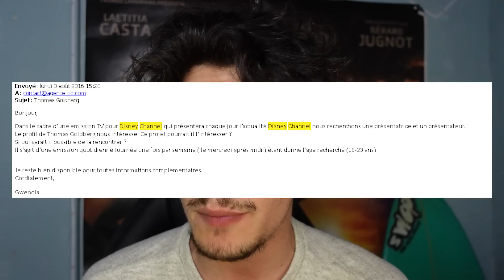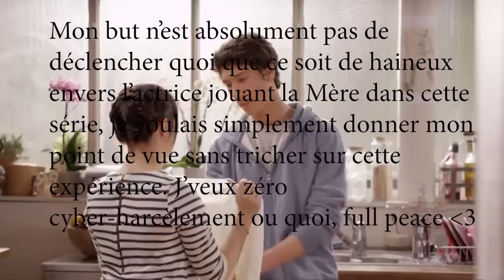Story Time : Être acteur sur Disney Channel ? (Mère et Fille)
Comment j'ai tourné dans une série sur Disney Channel ?

Voix additionnelles : Marine
Produit par pacific
Réalisé par Yohan François
DA : Eva Pinto

Crédits vidéo:
Mon Inconnue - Hugo Gélin
Trop la Classe - Disney Channel
Disney Channel - Best of wands